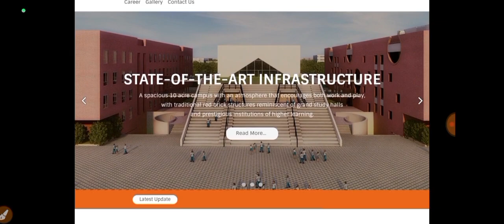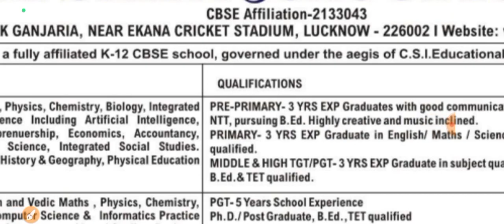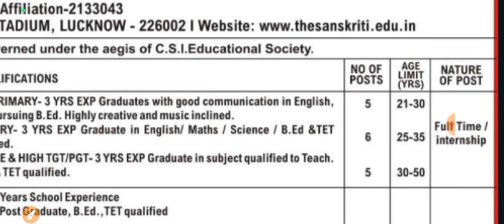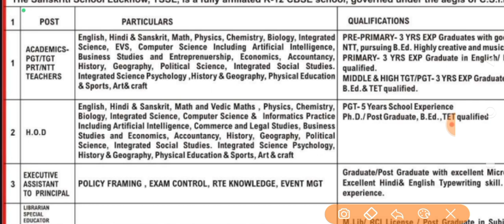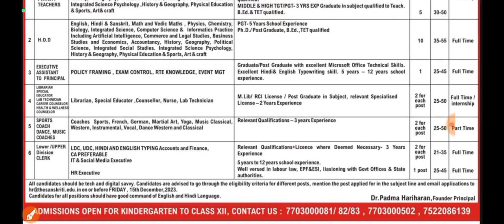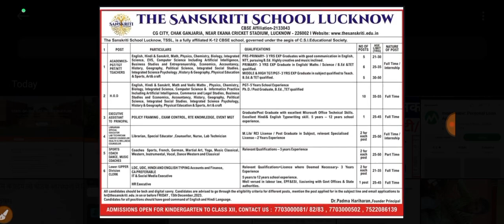उत्तर प्रदेश में शिक्षको की भर्ती, Teachers Recruitment in Uttar Pradesh, Salary 35000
BPSC 2.0 music vacancy 2023
bihar steT music teacher vacancy 2023,

For more job updates & vacancies, u can join my other groups

BPSC tgt pgt 2023 online english class,
BPSC tgt pgt 2023 online maths class,

lekhpal vacancy,
emrs preparation,
DSSSB gs solved paper,
up LT Grade 2022 online class,
DSSSB online class,
how to prepare for DSSSB,
how to crack DSSSB music teacher exam,
DSSSB,
dsssb paper 1 syllabus,
dsssb music syllabus,
DSSSB previous year solved paper,
dssssb music teacher salary,
bpsc dance teacher ki taiyari kaise karein,
bpsc music teacher syllabus,
bpsc dance teacher syllabus,
DSSSB music teacher prepration,
DSSSB special education teacher recruitment,